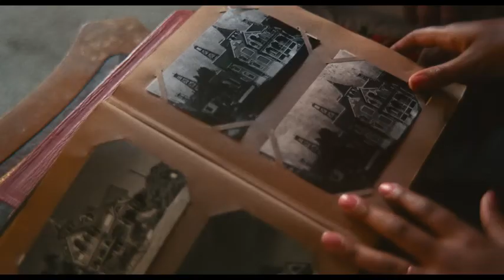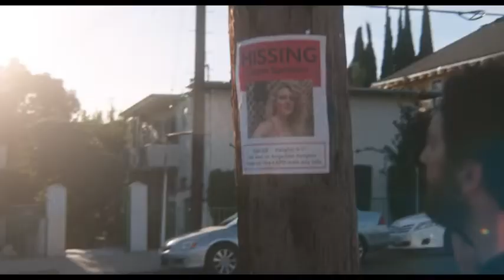THE MISTRESS Official Trailer 2023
After moving into their dream home, Maddie and Parker discover old letters from a lovelorn woman who lived there more than 100 years ago. When Parker starts to experience ghostly disturbances, Maddie suspects he's hiding something dark from his past.